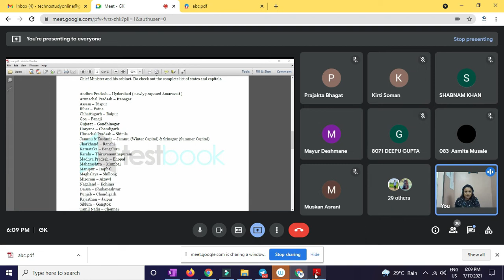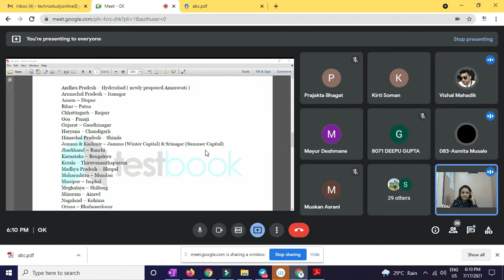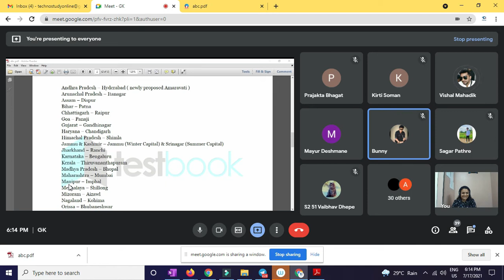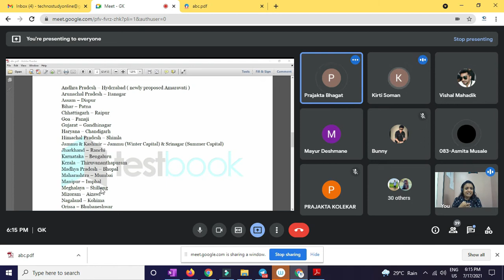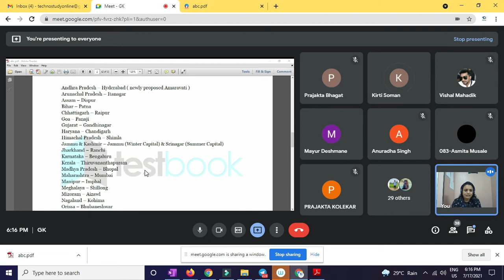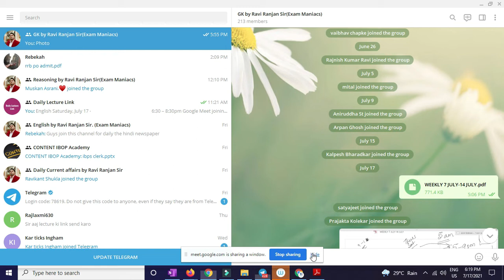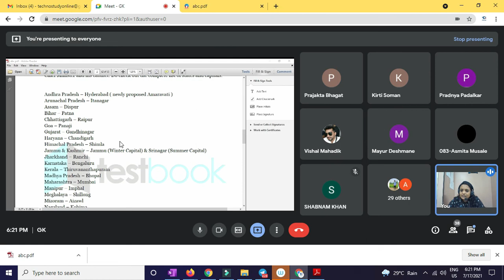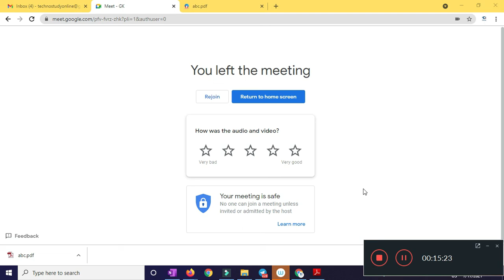STATIC GK (State and Capital) - by Rebekah Ma'am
INSTAGRAM LINK VISIT AND SHARE : Instagram.in/ibop_academy

Chattisgarh Static GK is the 4th video in the Statewise Static GK Series. Earlier, we had uploaded Andhra pradesh, Arunachal Pradesh & Bihar GK videos. For reference, Links have been provided in the Description.